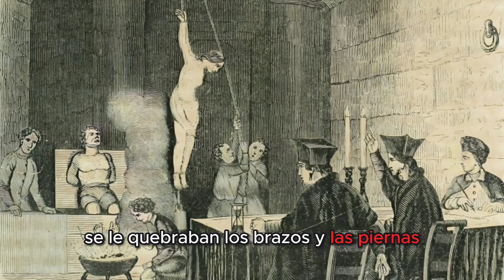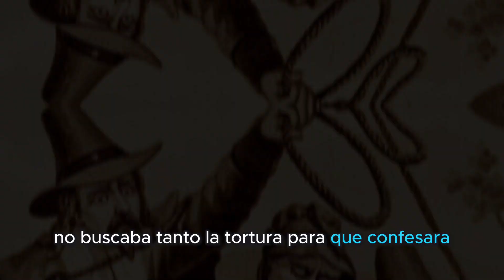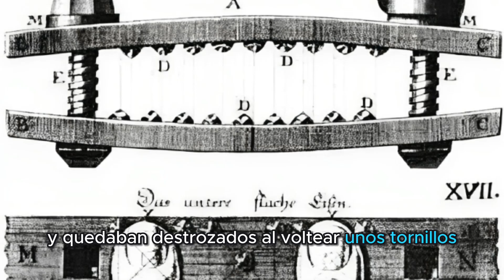Orígenes y Horrores de la Inquisición | Torturas y Prácticas Inquisitoriales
¡Sumérgete en la oscura historia de la Inquisición! Descubre los orígenes y las aterradoras prácticas inquisitoriales que marcaron una época. Desde torturas impactantes hasta el cambio social, este video te llevará en un viaje a través de un capítulo sombrío pero crucial de la historia.